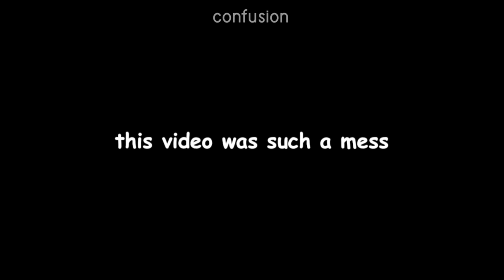mentor lisa in a nutshell pt. 2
this vid is such a mess i'm sorry but here's mentor lisa on youth with you in a nutshell part 2! i was supposed to wait for more episodes but i couldn't resist editing this oops